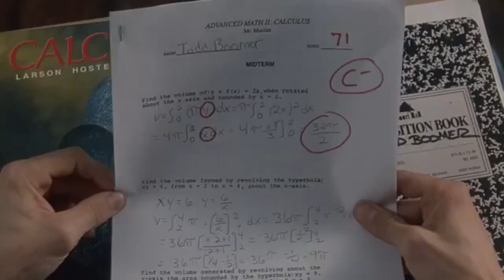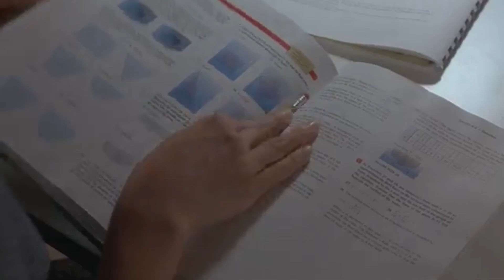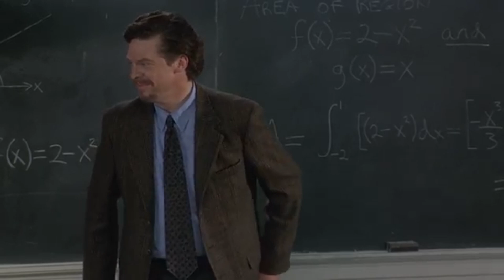ISTRI GURUKU NGASIH PELAJARAN NGANU TERBAIK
Alur Cerita Film Remaja Romantis